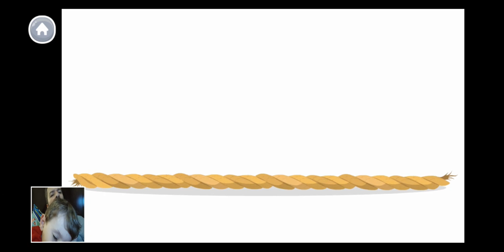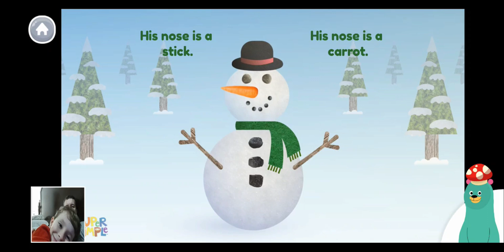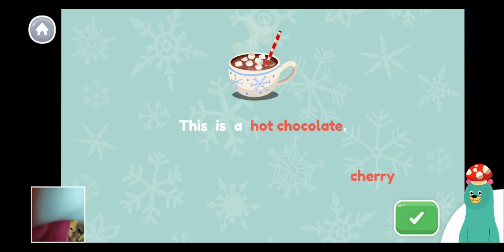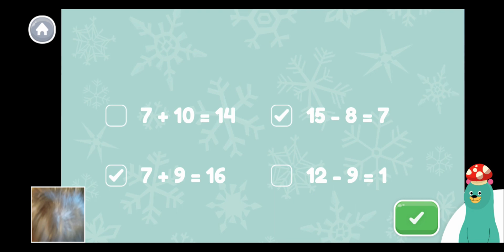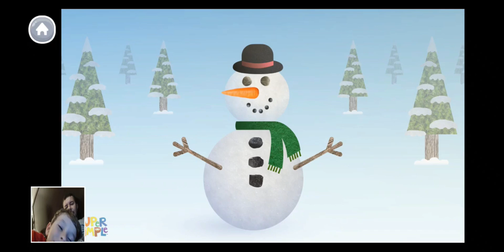Kindergarten and 1st grade puzzle, reading, and measurement. Khan Academy Kids app.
Training reading, puzzle and measurement for kindergarten and 1st grade using Khan Academy Kids app. This app may be found for Android and IOS. Lucas practicing reading, puzzle and measurement exercises. This is a great way to improve learning skills for kids.